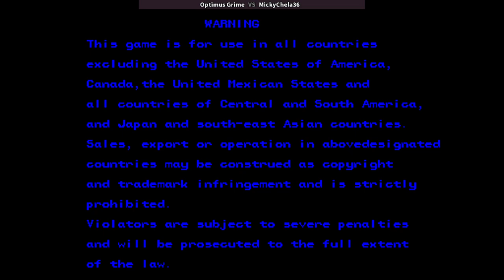Alien vs Predator | Optimus Grime VS MickyChela36 | 🇺🇸🇵🇪 Fightcade CPS2 CAPCOM AVSP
2/5/2024, 10:41:54 AM